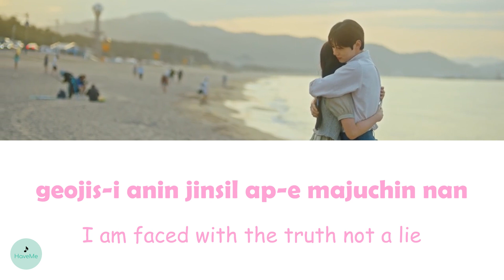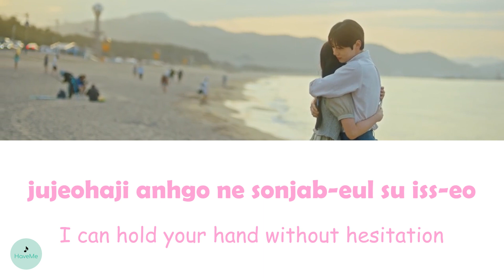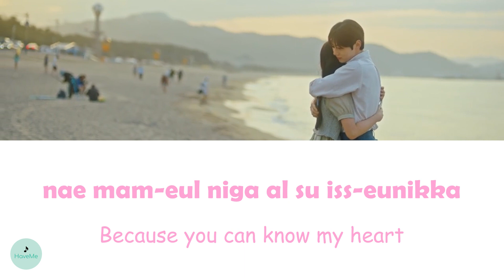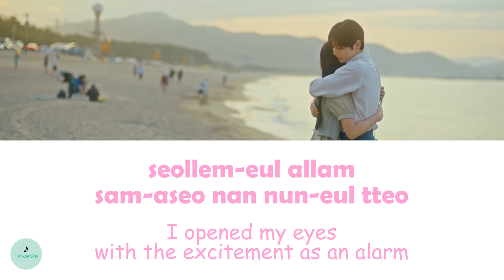Hwang Min Hyun (황민현) - Alarm (알람) (My Lovely Liar OST || 소용없어 거짓말)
song name : Alarm (알람)
songwriter : Hwang Min Hyun (황민현)
OST of My Lovely Liar || 소용없어 거짓말